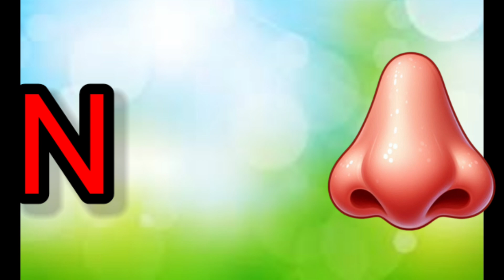A for apple | अ से अनार | abcd | phonics song | a for apple b for ball c for cat |abcde8